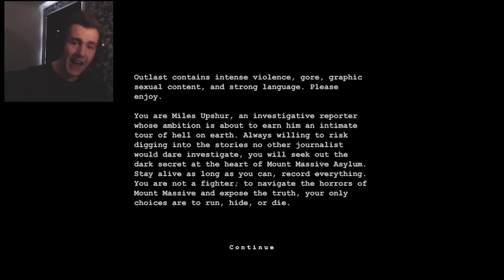Hey! Hello! | Intro Compilation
Sorry, but I did it because I could C: Felt like sharing it xD

This video contains over 60 different clips of me saying either Hello and Hey. I was just thinking if I should spend some time just putting together all my hey and hello intro's intro one video, and I did! This is the results haha.

SimenYouTube

♛KING OF SCREAMS♛